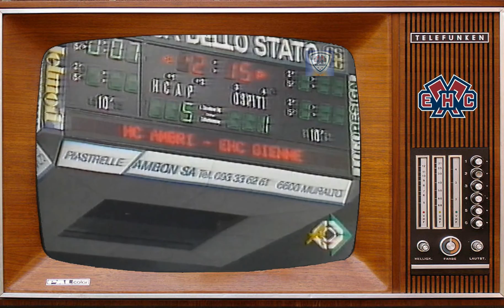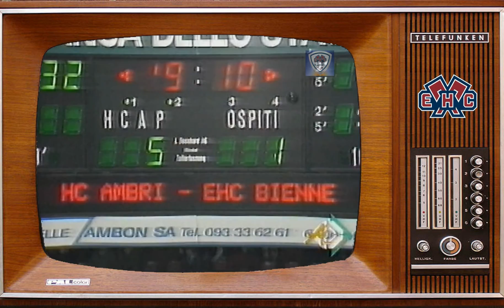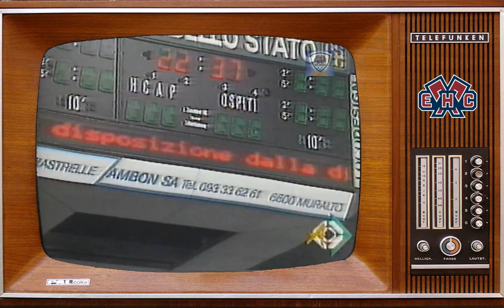Souvenirs HCAP vs. EHCB Saison 1988-89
Schon damals war Ambrì in der Valascia eine Macht und schon damals waren die Tessiner TV-Kommentatoren (ähnlich wie viele der heissblütigen Fans) nicht immer sehr objektiv...;-)

In der Saison 1988-89 stellten die Bianco Blu aber wirklich eine recht gute Truppe zusammen. Angefangen beim ausgezeichneten Torhüter, dem Kanada-Schweizer Brian Daccord, der später Goalietrainer der Bruins wurde und der die Schussstärke von Dan Poulin in diesem Match noch schmerzlich zu spüren bekommen würde. Ferner dem Ausländerduo Corey Millen und Dale McCourt. Die Tessiner holten damals mit Hilfe eines Agenten diverse Nordamerikaner mit Schweizer Wurzeln in die Leventina und dank gütiger Hilfe von ännet em Gotthard, dem Gemeindeschreiber von Altdorf, erhielten diese meist sehr schnell den roten Pass. Steve Metzger (kam jedoch via Arosa), John Fritsche (Senior), Keith Fair, Rick Tschumi, Misko Antisin, usw. waren einige dieser "Schweizer" mit Migrationshintergrund.

Ambri spielte recht, Biel schwach und Schiri Tschanz half uns auch nicht wirklich, so dass Ambrì 5:1 gewann. JJA schoss unser Ehrentor.

In dieser Saison beendete Ambrì die Meisterschaft auf dem respektablen 3. Rang. Der EHC Biel mit Trainer Björn Kinding und Assistenten Charly Oppliger klassierte sich hingegen auf Platz 6.